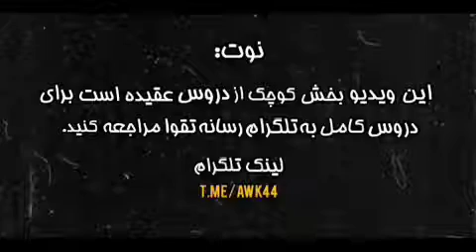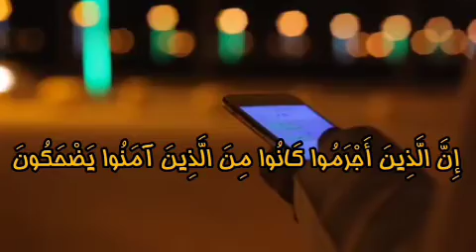پیامی برای دعوتگران عزیز | استاد عبدالظاهر داعی حفظه الله